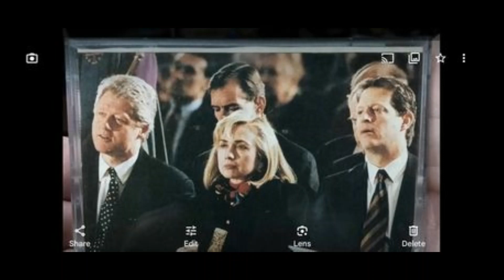1150 WGBR Goldsboro's Very Own Rush EIB Network Day 35 Of the Raw Deal